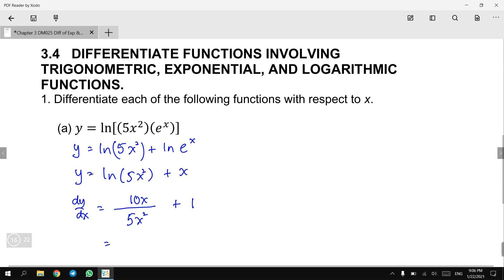12 W6 DM025 C3 P16